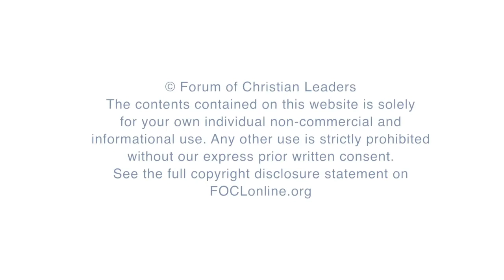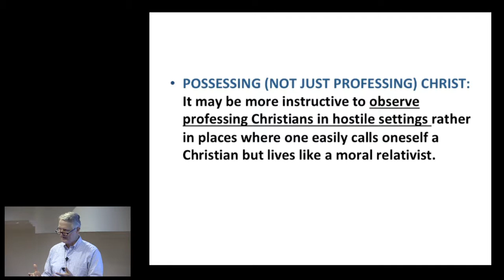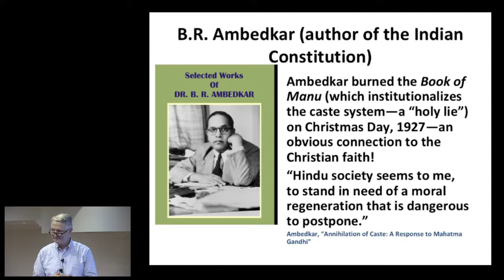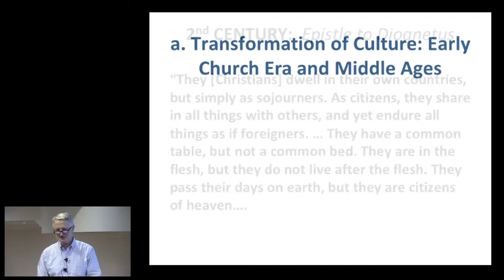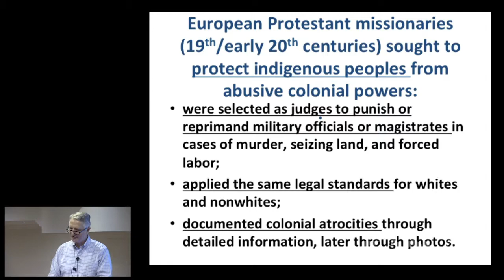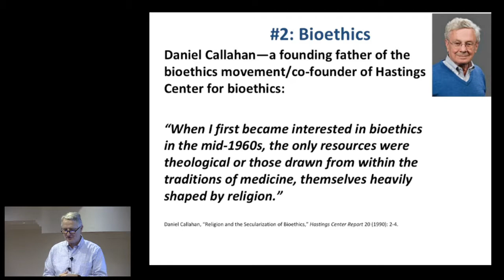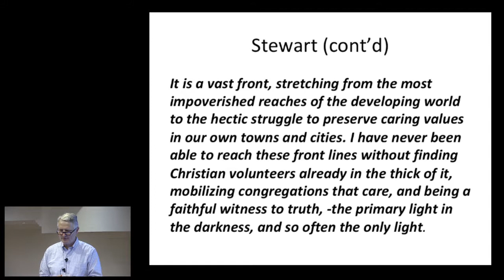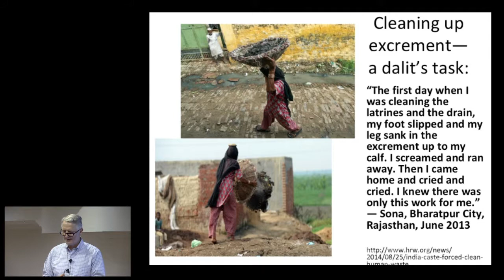Jesus-Shaped Cultures: The Historical Impact of the Gospel - Paul Copan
Many key features of Western civilization—democracy, human rights, science, the free market, public education—are the legacy of the biblical faith being lived out by believers in society. Furthermore, this point is acknowledged by various historians and other scholars who are not theists at all. Moreover, these democratizing goods cannot be sustained through politics and legislative fiat because what gave rise to them is much deeper and far more transformative.

FOCLID 9200